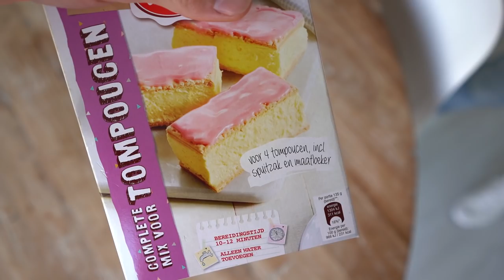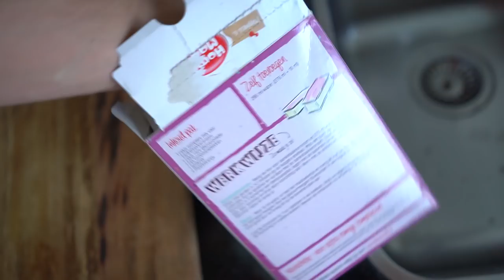€1 PER FOTO VRAGEN MET KONINGSDAG! #2091